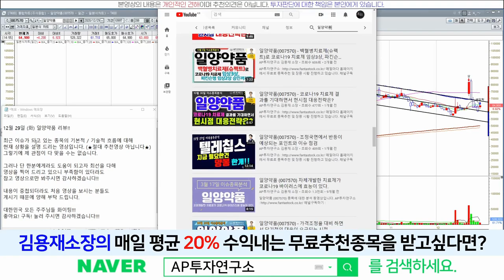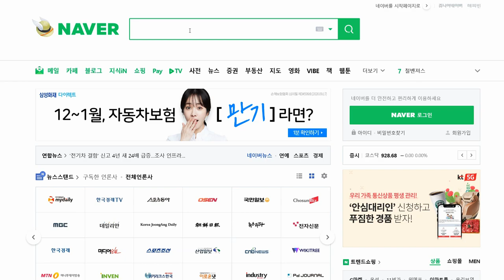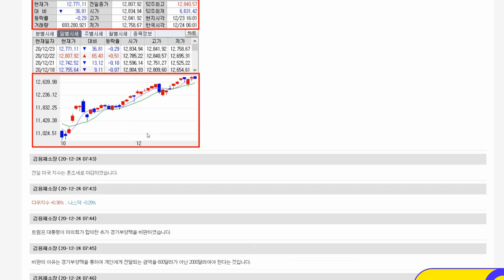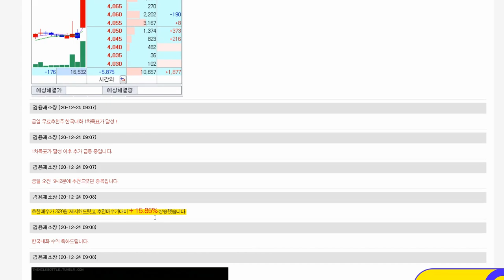일양약품(007570) - 하루이틀만에 다시 추세선 안으로... 지금은 매수? 매도? 관망?